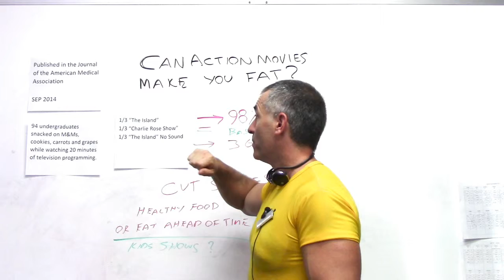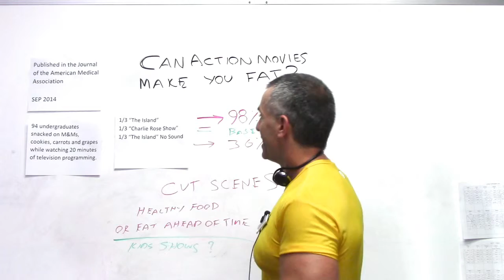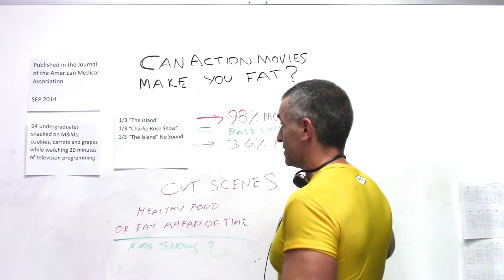Can action movies make you fat?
- “People who were watching The Island ate almost twice as many snacks – 98% more than those watching the talk show!”
* Published in the Journal of the American Medical Association: Sept 2014